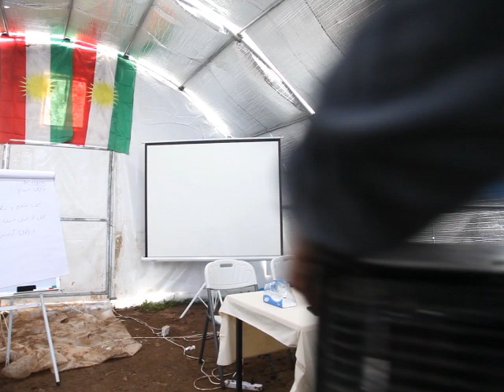Barzan Barzani Foundation